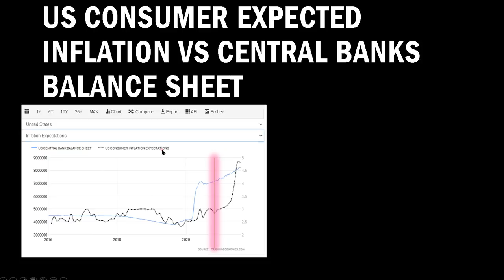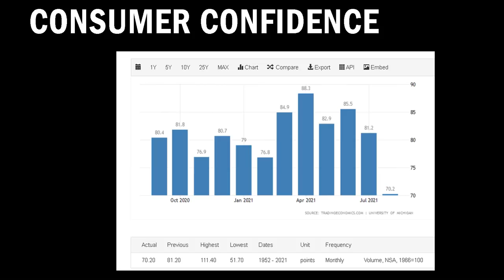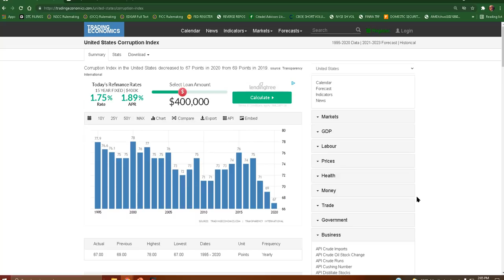BUCKLE. UP. US Corruption / Inflation / Records Galore